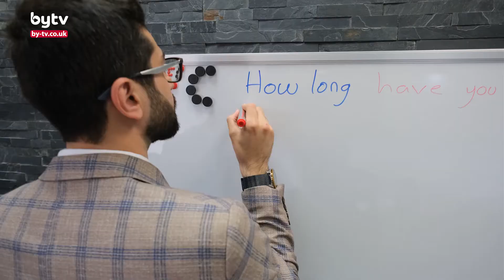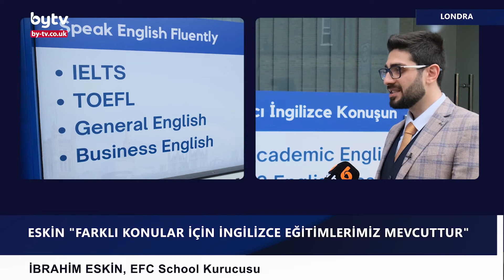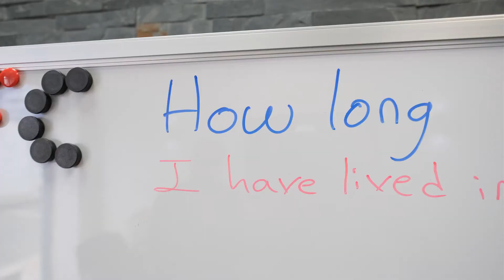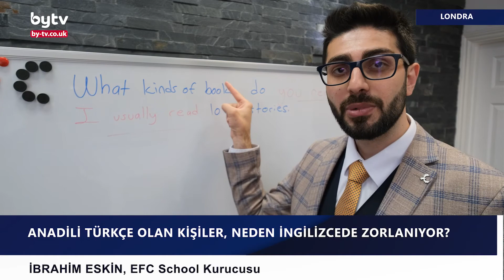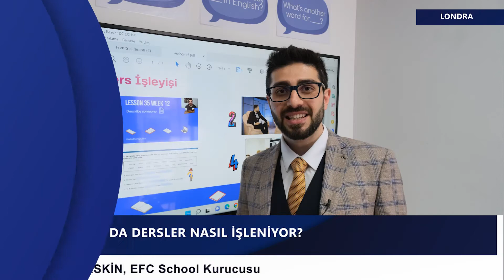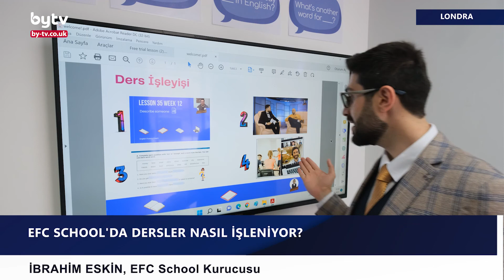İstanbul Şubemiz Açıldı!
-Londra'da başarılı olan eğitim sistemimiz İstanbul'a taşıyoruz. 18 Ekimden itibaren yüz yüze görüşmelere başlayacağız şuanda erken kayıt dönemindeyiz detaylı bilgi için bu linki inceleyiniz. :)

Eğitim alanlarımız:
-IELTS
-TOEFL
-Genel İngilizce
-Akademik İngilizce
-İş İngilizcesi
-Çocuklara Yabancı Dil Eğitimi
-İngilizce Öğretmen Eğitimi
-Yurt Dışında Eğitim

Adresimiz:
📍 Şht. Ahmet Sk. No:28, Mecidiyeköy, 34387 Şişli/İstanbul, Türkiye

Tanışalım;
Merhabalar, ben İbrahim Eskin, Londra merkezli EFC dil okullarının kurucusuyum. Erciyes Üniversitesi İngilizce Öğretmenliği mezunuyum.